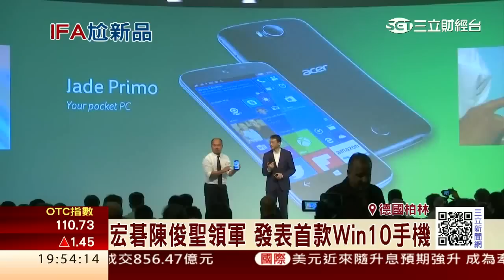品牌雙A決戰IFA 華碩智慧錶.新手機齊出│三立財經台ch88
德國柏林消費性電子大展IFA，在開展之前，各家大廠也陸續秀出新產品，而台灣的品牌大廠雙A也選在同天舉行發表會，各自由主帥領軍，宏碁發表全球首款Win10手機，而華碩則發表二代ZenWatch以及新手機。